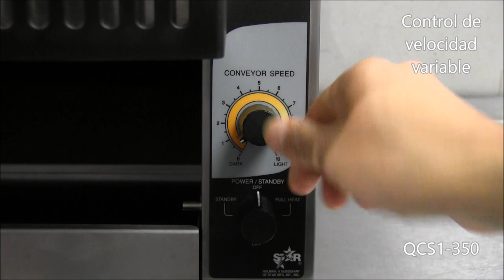Holman QCS1-350 -Tostador de banda - Prueba con pan para hamburguesa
Mostramos una prueba con pan para hamburguesa en distintas velocidades con el  Tostador de banda
Marca: Holman (Star)
Modelo:QCS1-350
Middleby Worldwide México